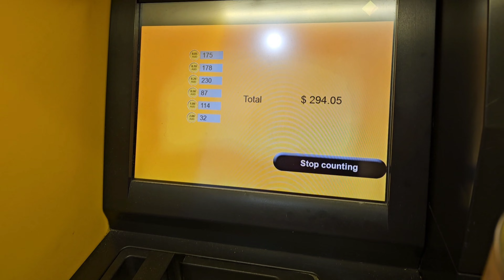OUR TRADITION! COUNTING COINS EVERY YEAR! HOW MUCH WE SAVE! SHOPPING FOR ELI! Filipina-ukrainian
Coin-counting adventures! 🌟💰 My husband and I decided to tackle our coin stash at the bank and boy, were we in for a surprise! 😅💪 After a year of collecting loose change, it was thrilling to see the total amount. Who knew spare change could really add up? 💸✨

Thank you for supporting our channel, God bless you :)